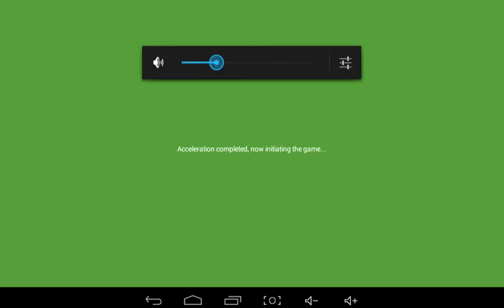10 choses impossibles a avoir a minecraft (survie)